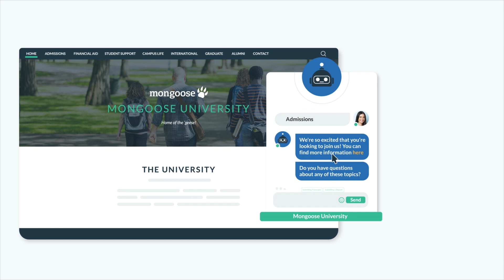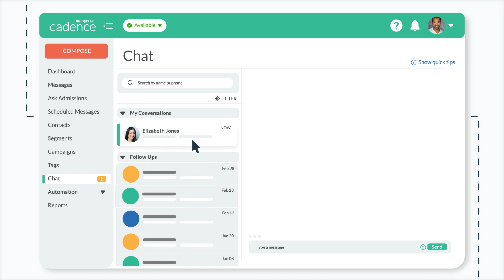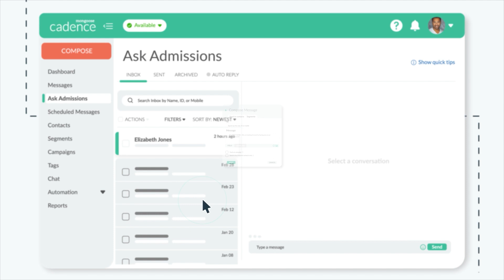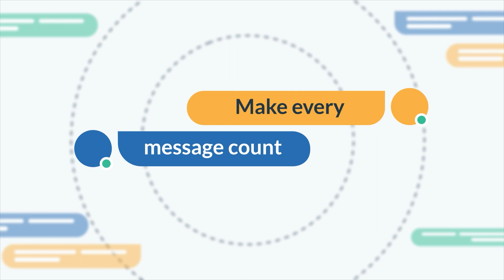Overcoming FAFSA Delays with Brad Barnett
Brad Barnett, Associate Vice President for Access & Enrollment Management/Director of Financial Aid & Scholarships at James Madison University, joins FYI host Gil Rogers to check back in on the unusual situation this year’s FAFSA delays have put institutions in and what steps can be done by enrollment managers to best prepare for the challenges that those delays present. Brad tells Gil about how institutions like JMU are leveraging tools like net price calculators and fostering an environment of reassurance to ensure that they are in the best position to handle the processing burden of the FAFSA backlog once the decisions start.

Brad contrasts the typical university with those utilizing the CSS profile and how they will differ in processing these backlogs at each place. Brad and Gil reiterate the need for tailored communication strategies in higher ed, particularly for low-income, first-generation students who face compounded barriers to higher education.